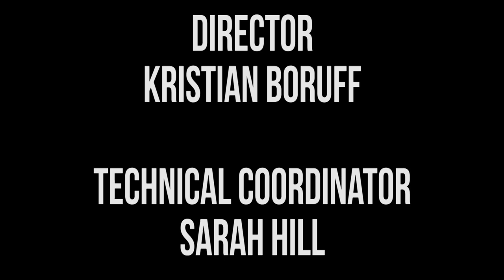Harmontown Podcast Episode 276: Cheapy Peepy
Episode 276: Cheapy Peepy

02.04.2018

Steve Levy and Rob Schrab share an intimate physical moment, Dan shows off his Dave Matthews impression, and we discuss the hot button political issue on everyone’s mind: Spiro Agnew.

Featuring Dan Harmon, Jeff Bryan Davis, Spencer Crittenden, Rob Schrab and Steve Levy.